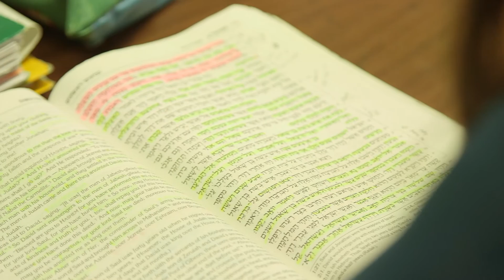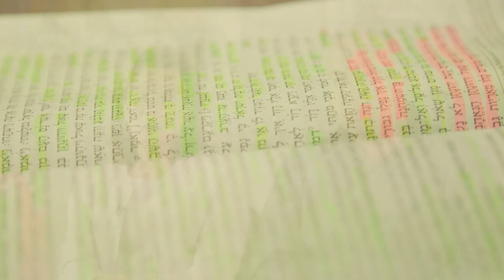Linda & Stanley Weissbrot, 2016 Grandparents of the Year